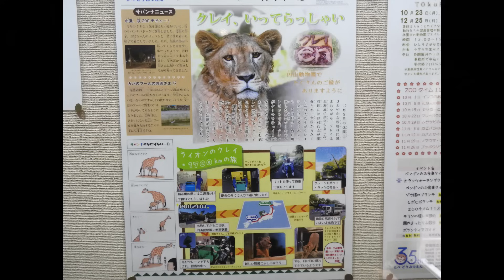ネオ（クレイの父）とリリ花が再び同居！！とべ動物園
ララちゃん（いしかわ動物園）とイオちゃん（旭山動物園）の両親であるネオとリリ花が再び繁殖に向けて同居をしております！！
姫路セントラルパークから2019年5月にとべ動物園にやってきたネオ。2014年5月11日に大分県のアフリカンサファリで生まれました。2020年6月に生まれたララ（いしかわ動物園）とイオ（旭山動物園）の父親であり2022年5月5日に生まれたクレイ（円山動物園）の父親でもあります。ネオ君は立派すぎるたてがみで毛量が多いです。ここまで凄すぎる毛量のライオンはなかなかいないのではないでしょうか。
2015年2月12日にとべ動物園で生まれたリリ花。同じ日に生まれたさくらと柑太郎は三つ子です。父親はしま太郎（2017年に旅立ち）で母親はリリー（とべ動物園）になります。性格は温厚でララちゃんとイオちゃんを立派に育ててくれた実績があります。
動画では、ものすごい表情になっていたネオ。リリ花のことが大好きでネオはリリ花にべったりです。リリ花が移動すると急いでネオも移動する様子が見られました。